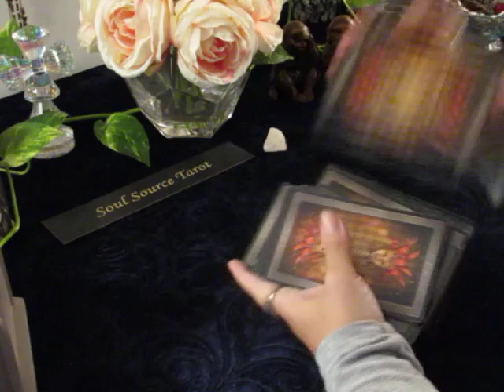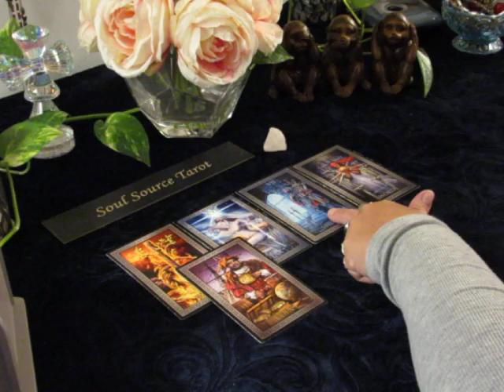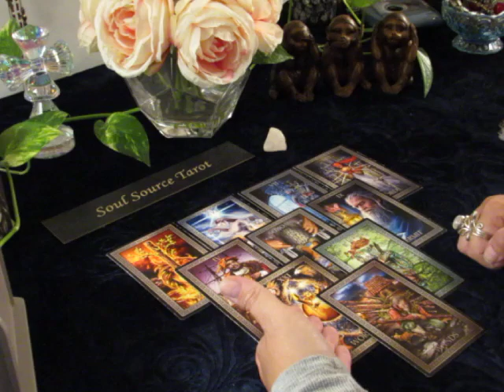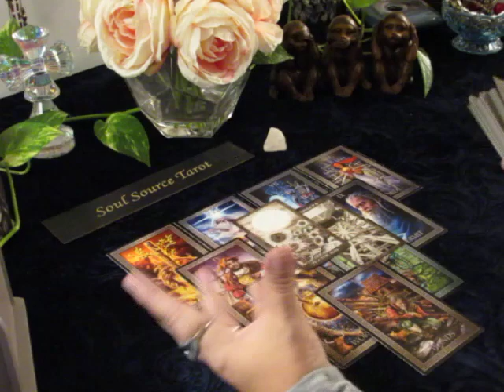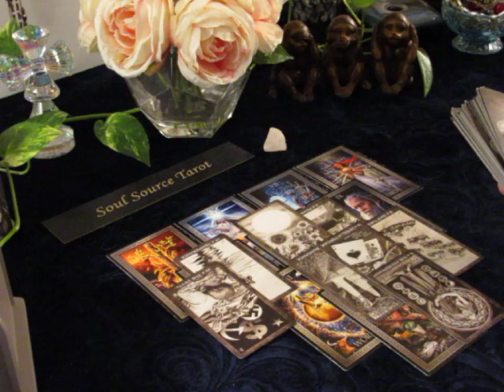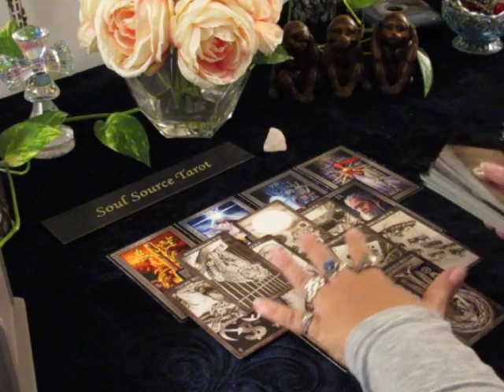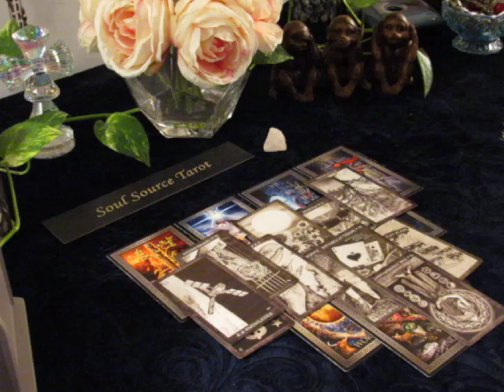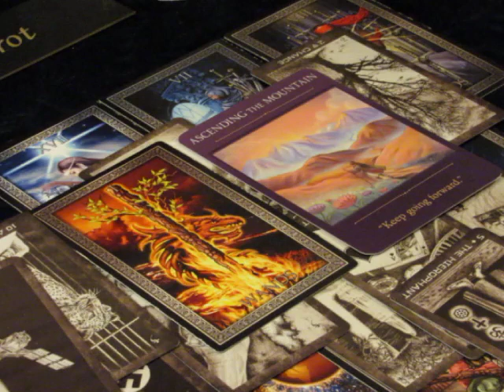~Scorpio~October 2018~Rising From the Ashes~Scorpio October Tarot Reading